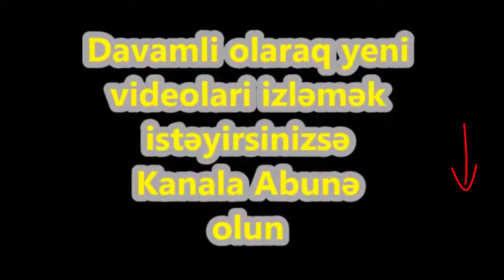Sevgilisini xəyanət edərkən yaxaladı, saçından tutub yerlə sürüdü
►Videonu BƏYƏNMƏYİ və PAYLAŞMAĞI UNUTMAYIN.
►Kanal sizə ən maraqlı və aktual xəbərlər təqdim etməyə davam edir. Daha çox xəbərlər üçün kanalımızı izləyin.
► Sponsorluq, reklam, təklif, şikayət, sual və şərh üçün daha aşağıdakı  e-poçt ünvanına mesaj göndərə bilərsiniz.
► TƏKLİF VƏ İRADLARINIZI (etik qaydalar çərçivəsində!)  videoların altında şərh olaraq yazıb bizə bildirin. Kanala yazılan şərhlərə və xəbərlərə görə adminstrasiya məsuliyyət daşımır!
►Açıqlama:
▌Sevgilsinin xəyanət ilə üzləşən gənc qız onu buna peşman edib.

BiG.AZ xarici mətbuata istinadən xəbər verir ki, alış-veriş mərkəzində sevgilisini başqa qızla tutan gənc əvvəlcə ona şillə vurub, daha sonra isə qızın saçından tutaraq yerlə sürüyüb.

Bizi sosial şəbəkələrdə izləyin👍
Müəllif Hüquqları Qorunur!!!